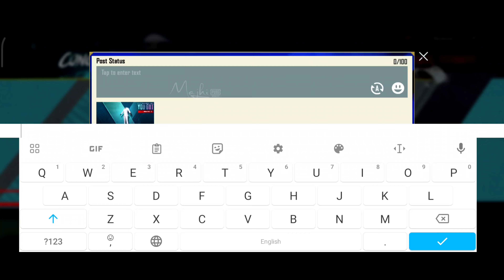ফাইনালি আমার ড্রিম আউটফিট 😍 | Mythic Forge Old Rare Mythic | 10 Free Crystal | PUBGM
VC :-

Related to Search :
A4Royal pass Tier Rewards
3rd Link Unlink Trick
How Remove 3rd Link
2.8update
pubg Mobile 2.8update
new update
pubg Mobile
Anniversary PUBGM
get Free season 2 clown Mask
trick for clown Mask season 2
get Free Clown Mask
season 2 best rewards

SAMSUNG,A3,A5,A6,A7,J2,J5,J7,S5,S6,S7,59,A10,A20